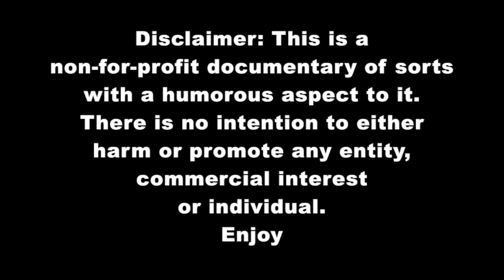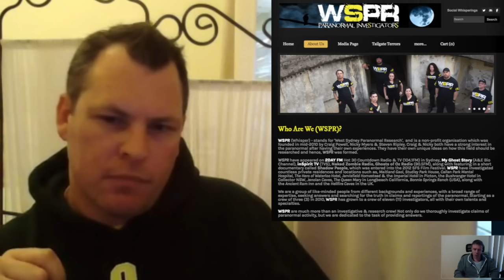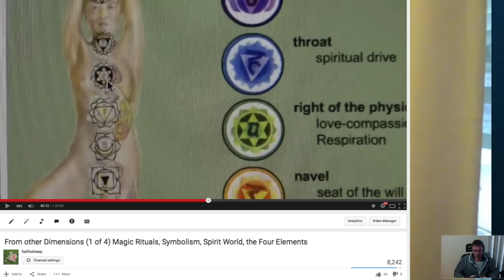Peter Maxwell Slattery Interviewed (Light Ships, Power-ups. ETs, Magic, Perception)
Interdimensional talk between Peter Maxwell Slattery and halfasheep. halfasheep's first Skype experience!